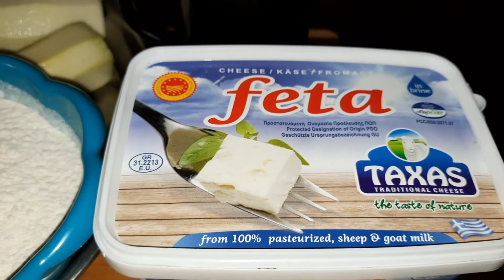Rulouri de dovlecei cu brânză feta